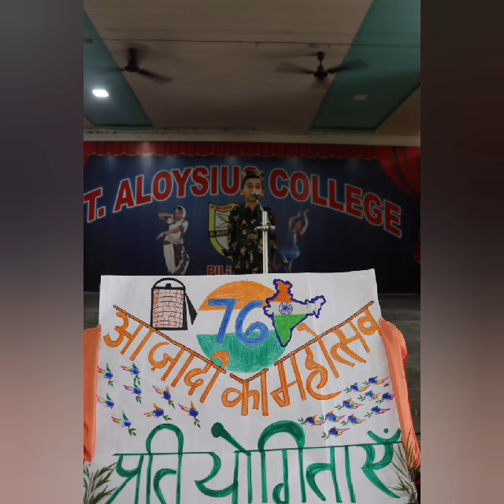AZADI KA AMRIT MAHOTSAV (I TO V)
Pay our tribute to real Heroes who sacrificed their life for our Freedom.